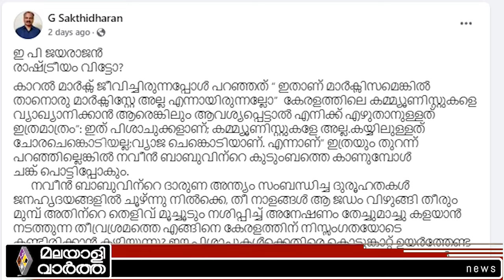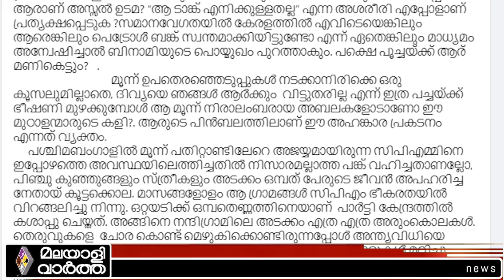CPM നവീന്റെ ഭാര്യ കട്ടയ്ക്ക് ഇറങ്ങും